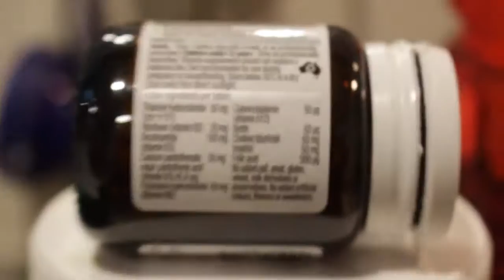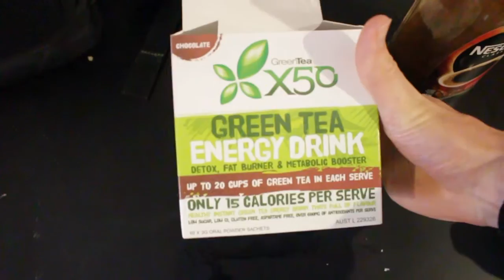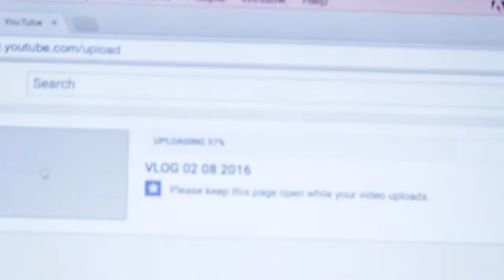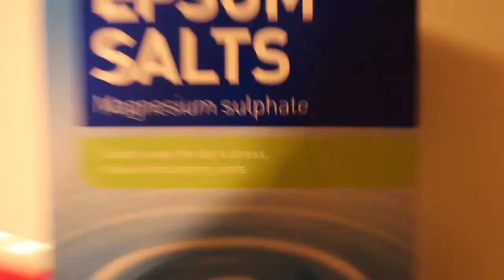INBA Coffs Classic: 31 Days Out Vlog // What am I eating?